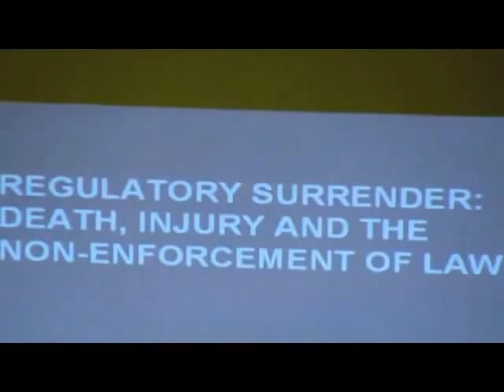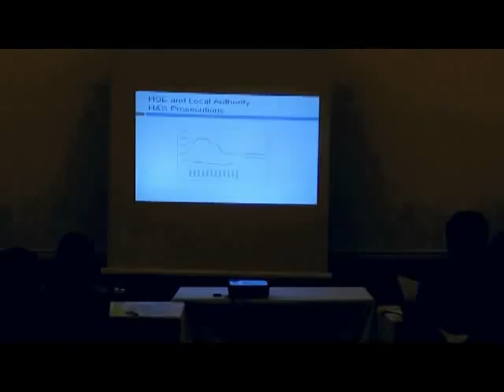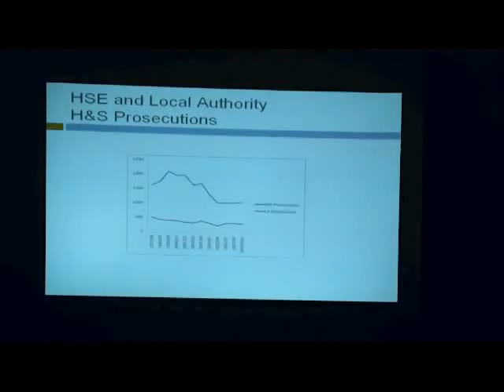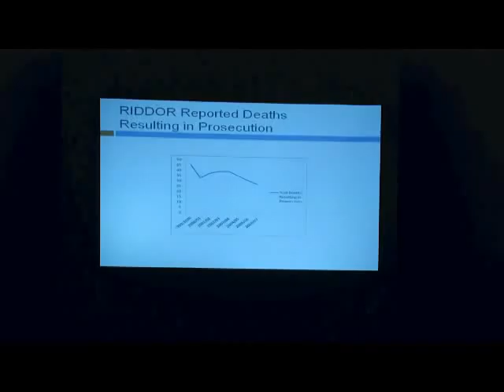02 Steve Tombs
Professor Steve Tombs' presentation to the Institute of Employment Rights health and safegty conference held in Adelphi Hotel Liverpool on 13th July 2010.